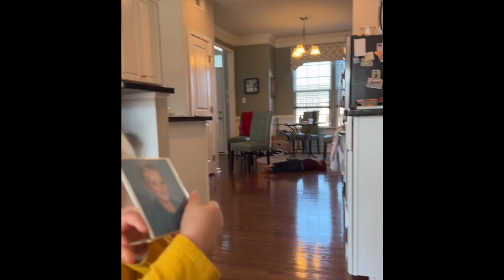Thanksgiving 2023 Video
SC to PA trip for 2023 Thanksgiving break!